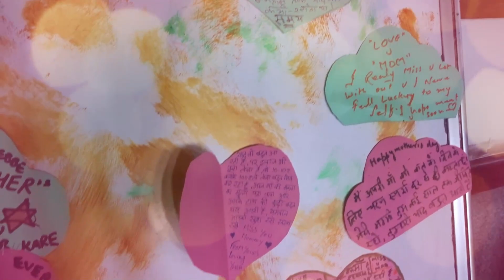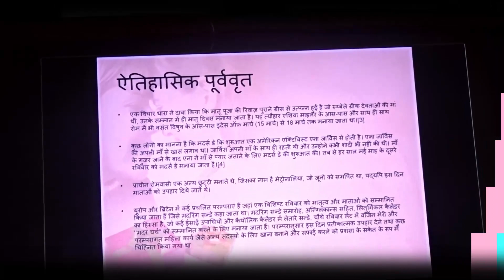Mother's Day Celebrations @Shafa 2021